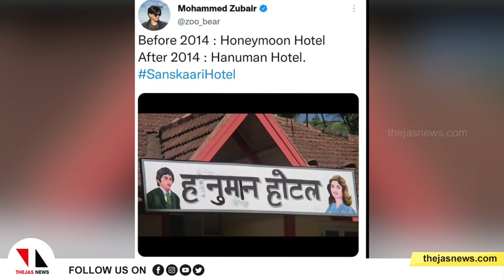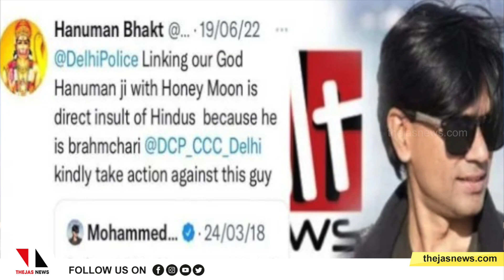സുബൈറിന്റെ ജമ്യം: തകര്‍ന്നത് യുപി പോലിസിന്റെ കള്ളക്കേസ്|THEJAS NEWS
സിദ്ദീഖ് കാപ്പനെ എന്ന പോലെ മുഹമ്മദ് സുബൈറിനെയും പോലിസിന്റെ പിടില്‍ നിന്നും ഊരിപ്പോവാതെ പിടിക്കാനുള്ള ശ്രമമാണ് സുപ്രീംകോടതയില്‍ പാളിയത്‌